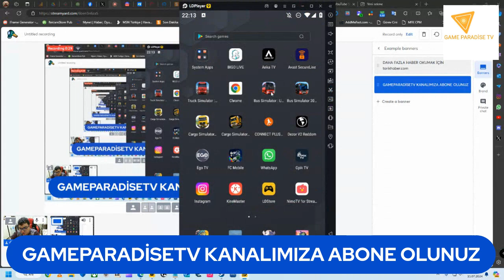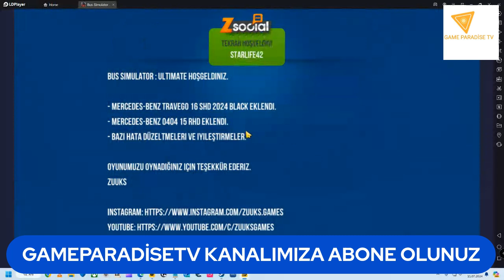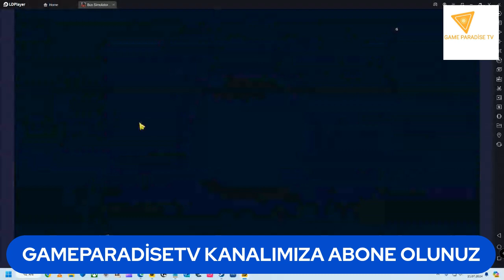11.07.2024 bus simulator ultimate pc yenibölüm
BİLGİSAYAR,ANDROİD OYUNLARI OYNANAN BU KANALIMIZDA GÜZEL VAKİT GEÇİRİLİR 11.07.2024 bus simulator ultimate pc yenibölüm